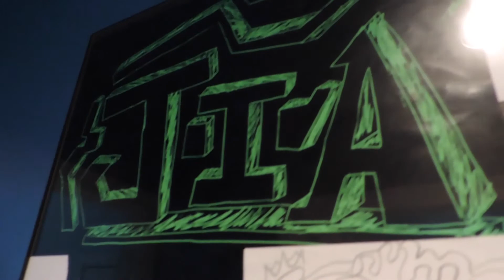My Summer in Seconds 2014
This is a breakdown of my life in the summer of 2014 in seconds!!!

Song: Feel Good by Logic